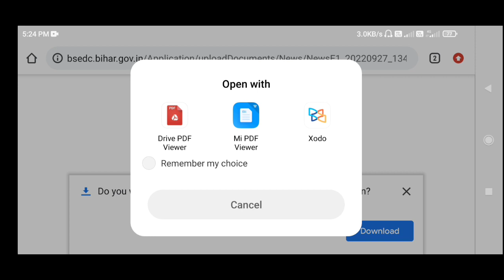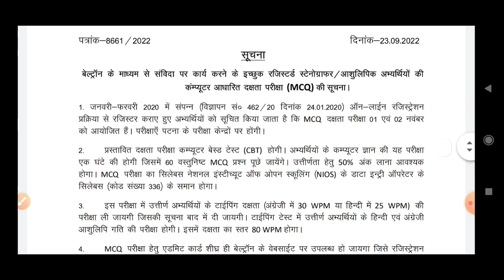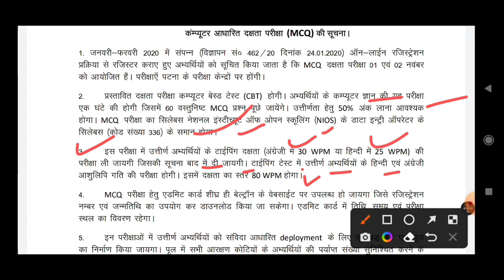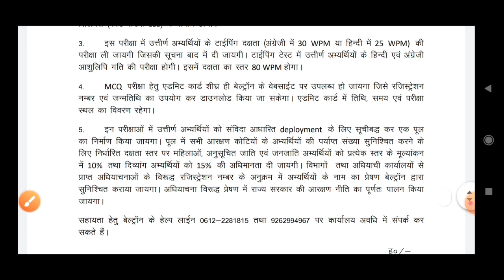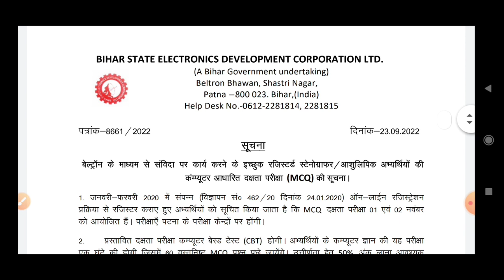Beltron Stenographer CBT Exam 2022 Notification Out | बेल्ट्रॉन स्टेनोग्राफर परीक्षा तिथि हुई जारी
☛ About This Video : Beltron Stenographer CBT Exam 2022 Notification Out | बेल्ट्रॉन स्टेनोग्राफर परीक्षा तिथि हुई जारी

what'sapp No -

keywords : Beltron Stenographer CBT Exam 2022 Notification Out | बेल्ट्रॉन स्टेनोग्राफर परीक्षा तिथि हुई जारी

latest Govt Jobs offer graduation